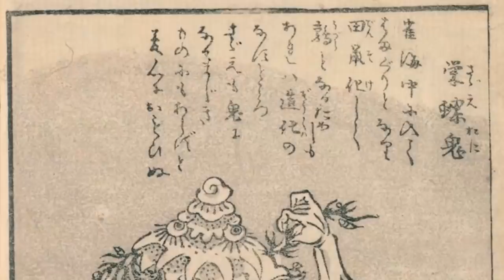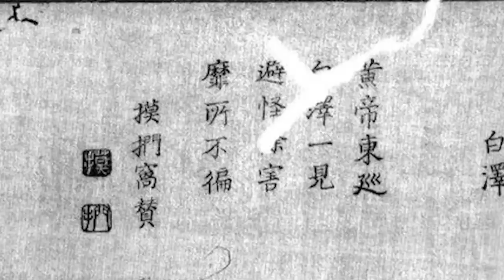Thêm một số Pokemon có nguồn gốc từ Thần thoại Nhật Bản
Thumbnail art: Fiona Hsieh
Editor: Đăng Anh
0:30 - Baku
1:45 - Sazae Oni
2:50 - Kamaitachi
3:48 - Onamazu
4:50 - Hakutaku
6:05 - Mokumokuren
7:18 - Yamata no Orochi